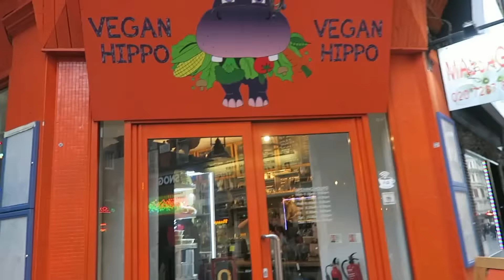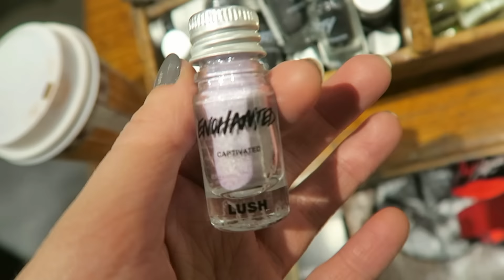London Trip | Stalking Olibombbb & Being Fools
This is part one, part two will be uploaded on Monday at 7pm! (I'm trying to get into a schedule) so make sure to subscribe and click the bell icon to be notified when I upload :D
Me and my friends Oli & Emma went to London for a weekend to see Twenty One Pilots and have some fun.

► Instagram, twitter or Snapchat search "lizzietupman"